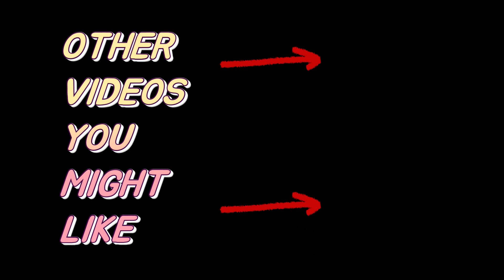50 chess puzzles in 5 minutes!?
6 seconds to solve a chess puzzle, 50 times in a row? Challenge accepted.

00:00 Intro & Explanation
00:42 Let's go!